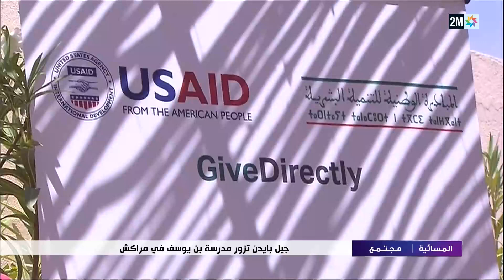جيل بايدن تزور مدرسة بن يوسف في مراكش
عقيلة الرئيس الأمريكي تزور مدرسة بن يوسف بمراكش وتتوجه بعد ذلك الى مقر جمعية النخيل في إطار زيارة لدعم الشباب في المنطقة.